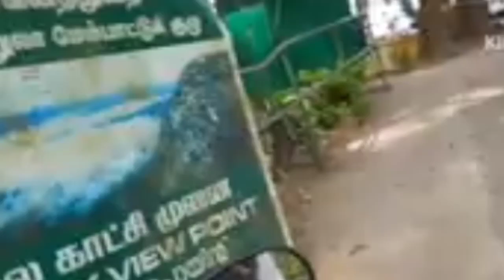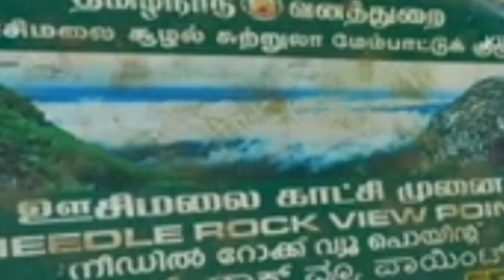ഊട്ടി യാത്ര രാവിലെ 8ന് ഇറങ്ങി രാത്രി 10 ന് തിരിച്ച് വീട്ടിൽ എത്താം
travel ഊട്ടി യാത്ര രാവിലെ 8ന് ഇറങ്ങി രാത്രി 10 ന് തിരിച്ച് വീട്ടിൽ എത്താം